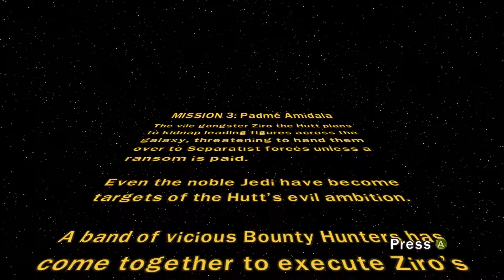Lego Star Wars III: The Clone Wars - Bounty Hunter - Padme